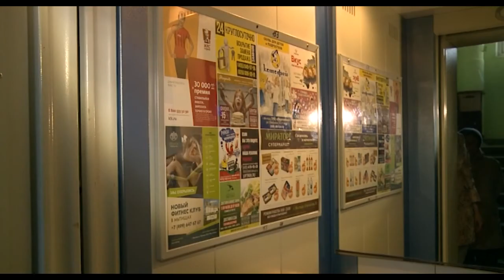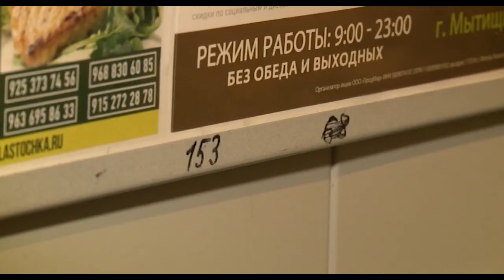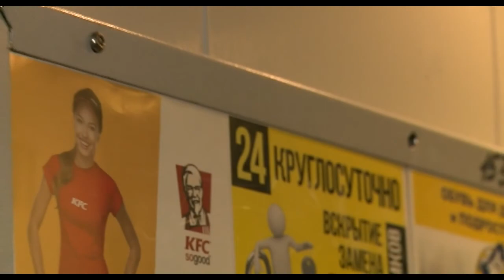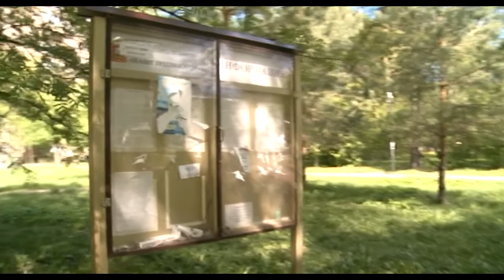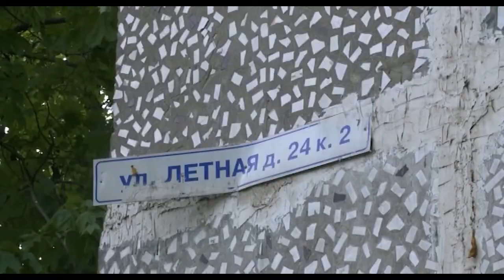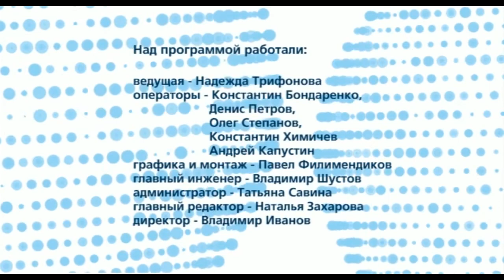«Свободный микрофон» от 25 мая 2017 г.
1. Ул. Летная, 24, корп. 3 — как остановить рекламщиков, покусившихся на новенький лифт?
2. Ул. Летная, 24, корп. 2 — кто быстрее: рабочие установят новый пандус или годовалый Андрюша научится бегать по ступенькам?